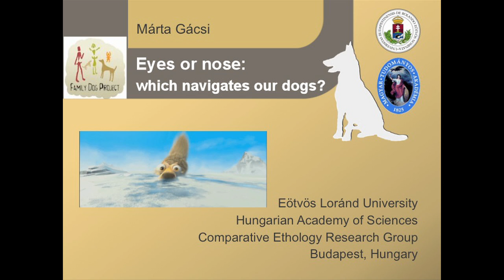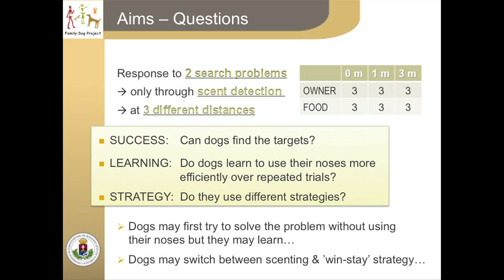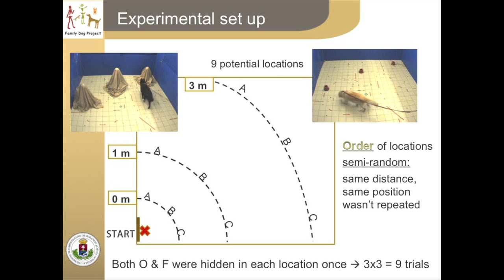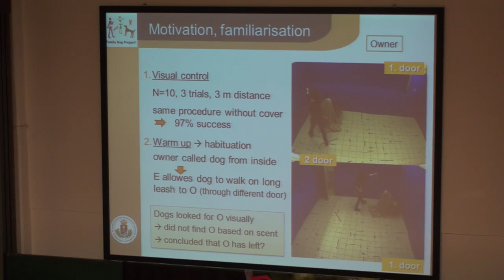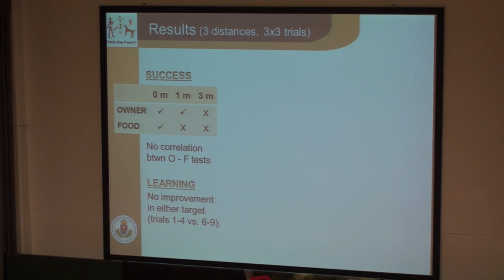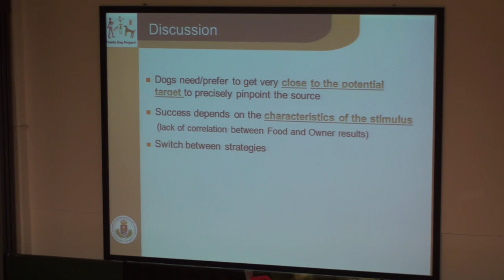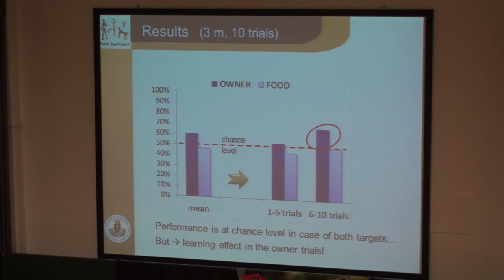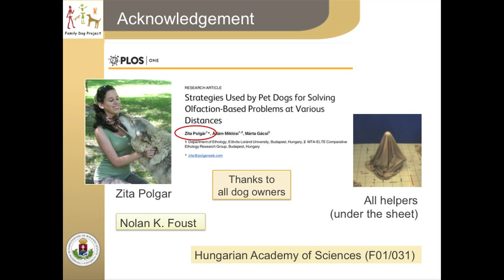Márta Gácsi, PhD: Eyes or nose – which navigates our dogs?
This talk was presented at the Worldwide Free Seminar of the Family Dog Project, Eötvös Loránd University, Budapest, Hungary 7/Nov/2015.
It is widely known that dogs have a super sense of smell. But do untrained family dogs spontaneously utilize their highly effective noses for problem solving, for example to find their owners in a room if they cannot see her? In the present paper we report two studies that examine what strategies family dogs use in two types of olfaction-based tasks and how successful they are at various distances. Our experimental results suggest that despite their potential ability to successfully collect information through olfaction, family dogs often prefer other strategies (for example, using visual cues or win-stay strategy) to solve a basic choice task.
Based on Polgár, Z., Miklósi, Á., Gácsi, M. 2015. Strategies used by pet dogs for solving olfaction-based problems at various distances. PLoS ONE, 10(7): e0131610.